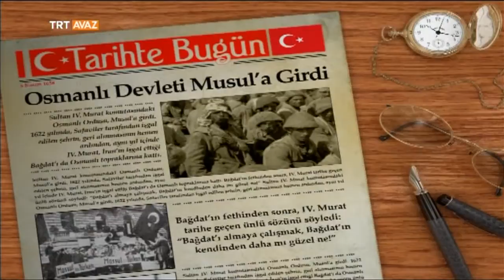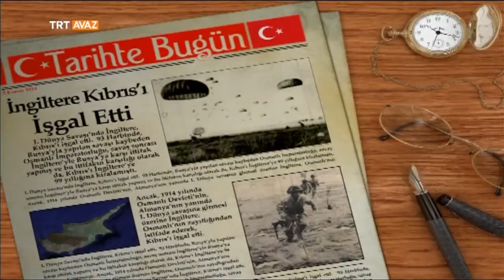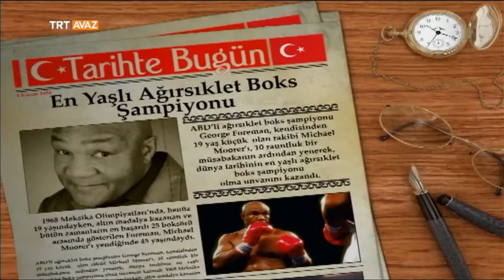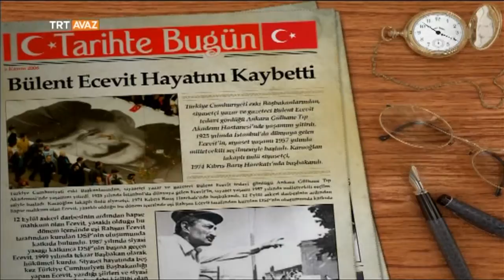Tarihte Bugün - 5 Kasım - TRT Avaz